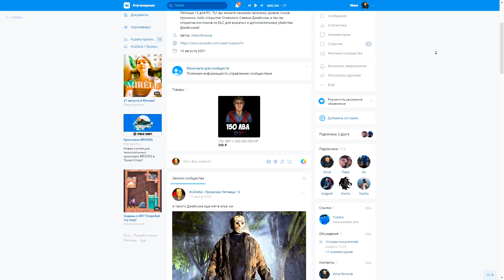ДЖЕЙСОН НАУЧИЛ ПОДТЯГИВАТЬСЯ НА ТУРНИКЕ! (The Friday 13th: The Game)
Играем в Пятница 13-ое Лагерь в зеленом лесу ДЖЕЙСОН НАУЧИЛ ПОДТЯГИВАТЬСЯ НА ТУРНИКЕ! (The Friday 13th: The Game)

Играем в Пятница 13-ое Смешные Моменты или The Friday 13th Funny Moments

СТИМ ПРОФИЛЬ (ДОБАВЛЯТЬ ТОЛЬКО ТЕМ, КТО ИГРАЕТ В ПЯТНИЦУ 13)